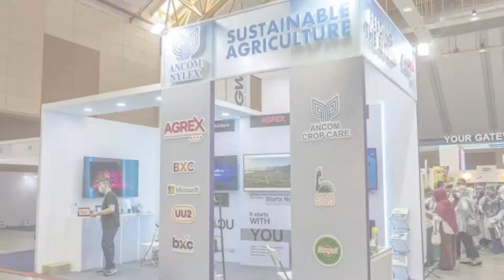SME News | Sell products online to fight price manipulation, agrofood producers urged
Agrofood producers have been urged to embrace technology and sell their products online in a bid to fight price manipulation by third parties.

Agriculture and Food Industries Minister Datuk Seri Dr Ronald Kiandee said the government, the ministry and the relevant agencies had been working to reduce the reliance on middle persons.